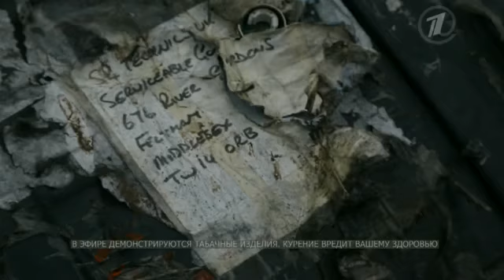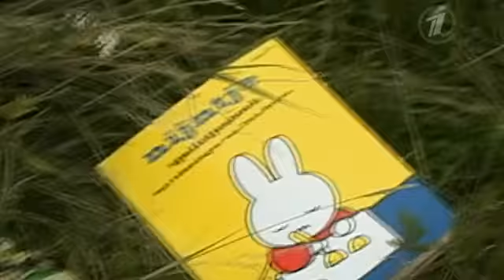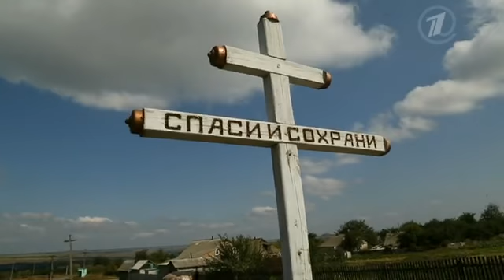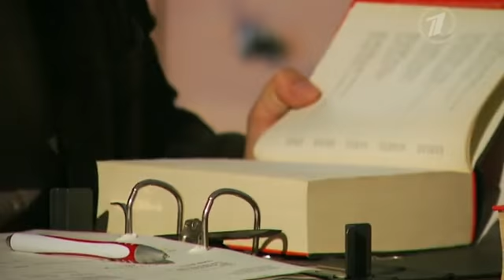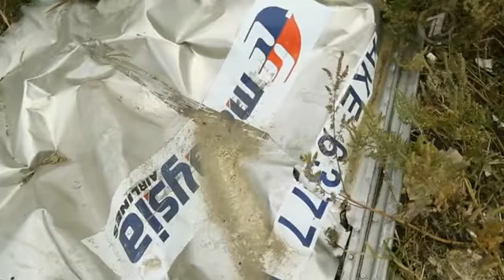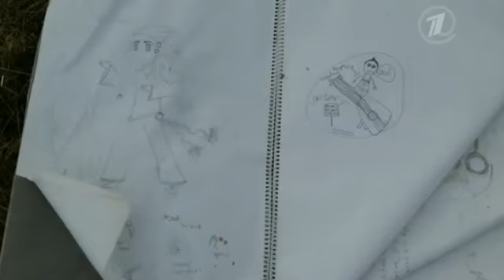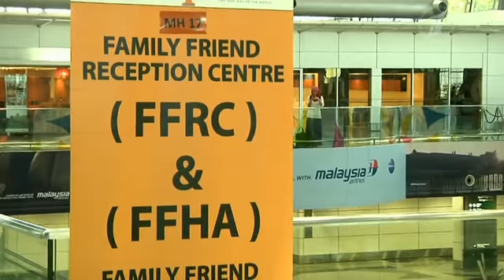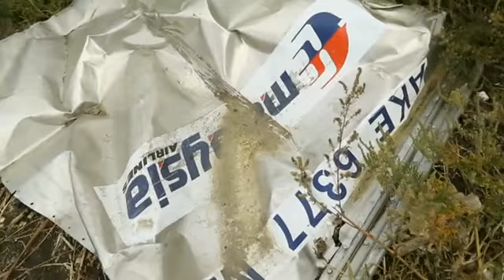Документален филм за разбилия се в Донецк, малайзийски боинг.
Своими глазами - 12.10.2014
17 июля 2014 года под Донецком потерпел катастрофу малайзийский Боинг. Погибли 283 пассажира и 15 членов экипажа. Как пассажирский самолет оказался в зоне боевых действий?
Что видели за несколько минут до трагедии жители окрестных сел и как они спасались от падающих с неба обломков? Почему фрагменты лайнера и личные вещи погибших до сих пор находятся на месте крушения? По какой причине иностранные специалисты не хотят общаться с очевидцами катастрофы? Что намерены делать родственники погибших? Наша съемочная группа отправилась к месту падения лайнера, чтобы получить ответы на эти вопросы.